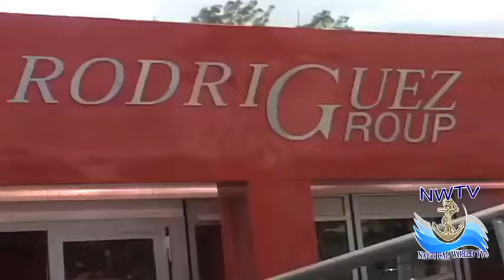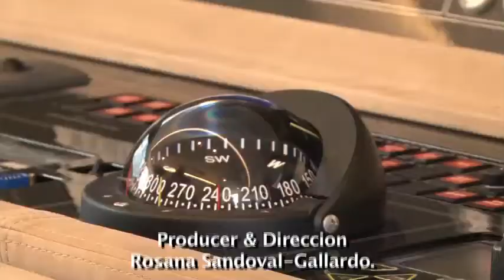Rosana Sandoval G Nautical World TV© English 2013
Nautical World TV© Also offers private tours in new yachts, coming out of the builders shipyards available to be rented temporarily or for direct purchase.